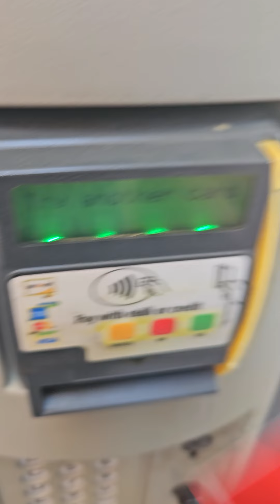Life of an Addict